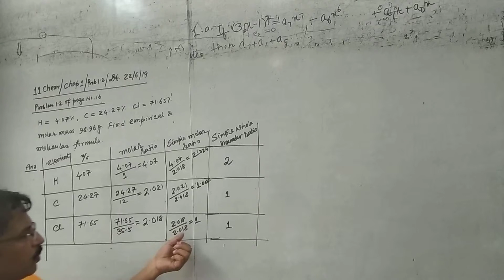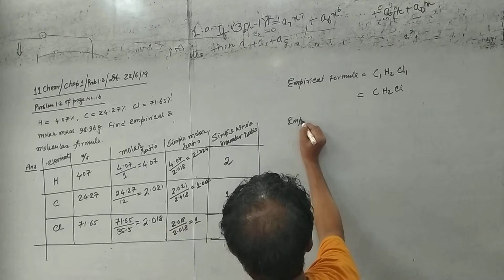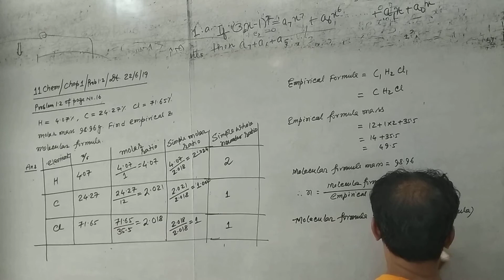22 June 2019(3)